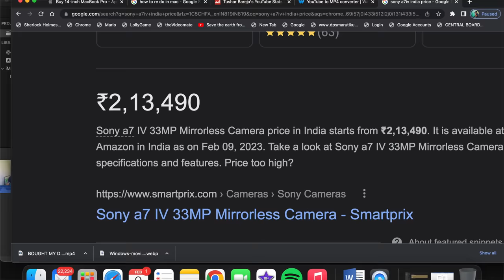7,00,000 INR KA VLOGGING SETUP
In this video, I showed my vlogging setup.